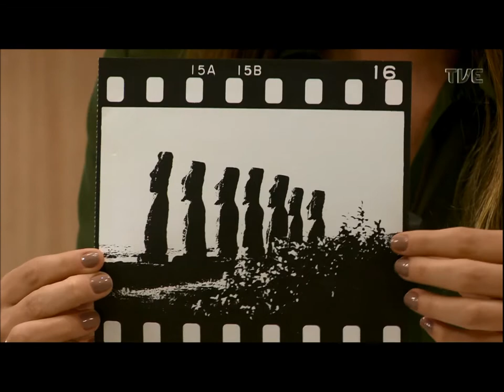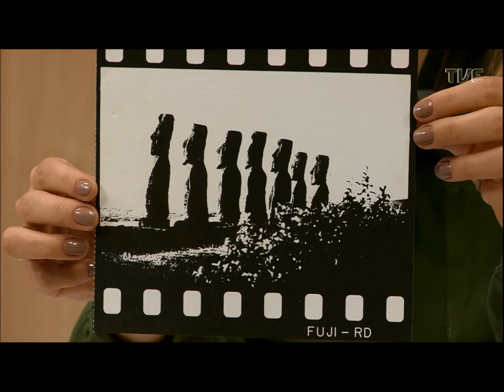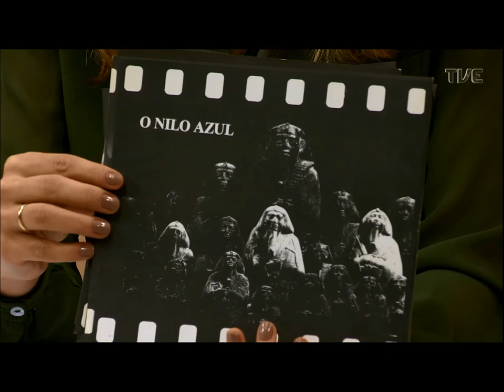Frente a Frente | TVE - Flávio Del Mese - 5/12/2019